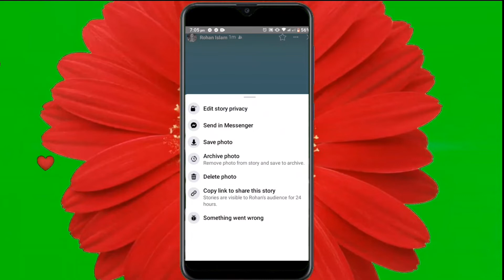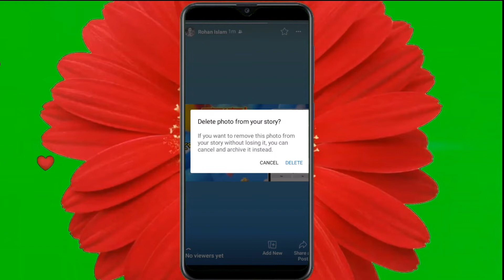কিভাবে ফেসবুক থেকে নিজের স্টোরি ডিলিট করতে হয় || How to delete facebook story 2022 || Bangla tips 12